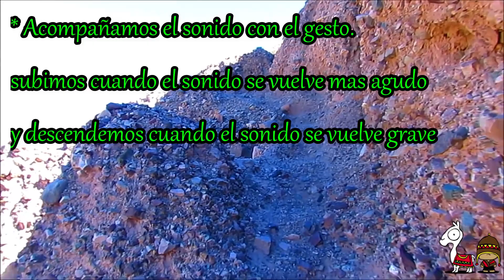Clase de Musica - La vicuñita (diferentes alturas del sonido)